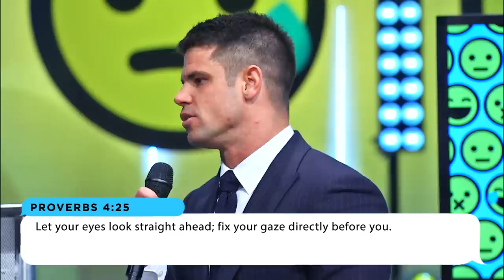The Key To Controlling Your Emotions | Out Of The Vault | Steven Furtick | Elevation Church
There are so many outside factors in our lives that can swing our emotions from good to bad. But what if the secret to lasting joy has more to do with protecting what’s going on inside us? This sermon was originally preached February 8, 2015 during the Moodswingers series.